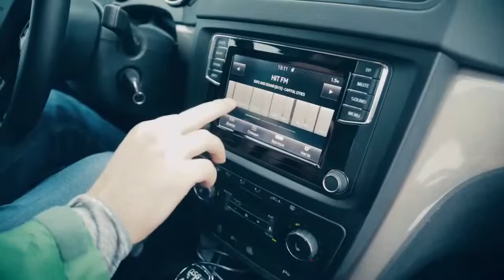Skoda Yeti Тест драйв Anton Avtoman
ТЕСТДРАЙВ: Skoda Yeti

●●●●●●●●●●●●●●●●●★Auto Love★●●●●●●●●●●●●●●●●●●

●●●●●●●●●●●●●●●●●★ПРИКОЛЫ★●●●●●●●●●●●●●●●●●●